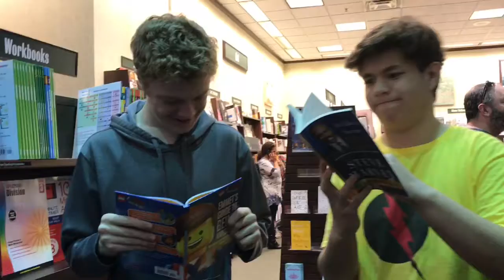Going Shopping (mini Vlog)